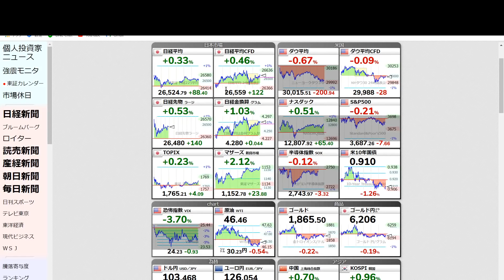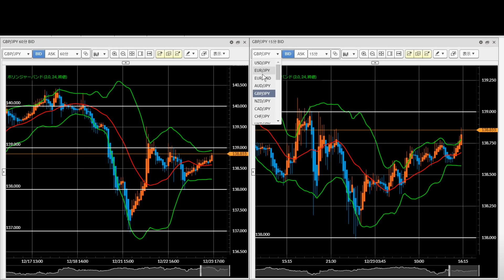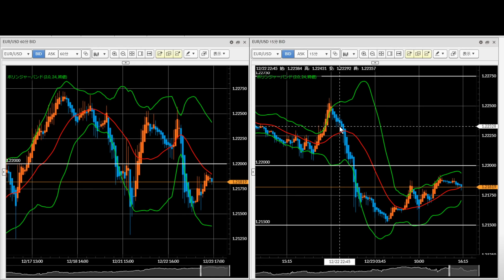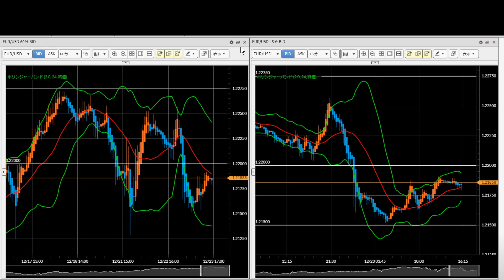FX今後の見通し 12/23（水） 米ドル円、豪ドル円、ポンド円、ユーロドル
ロンドンフィキシングは米ドル買いのフローで103.70円まで上昇するも、最終的には行って来いの103.50円割れ。クリスマス休暇らしい動いても元に戻る相場です。引き続き今夜のロンフィクも注目。

【OANDA JAPANホームページ】ポジション情報の確認はこちら